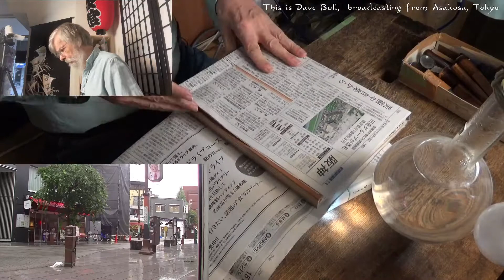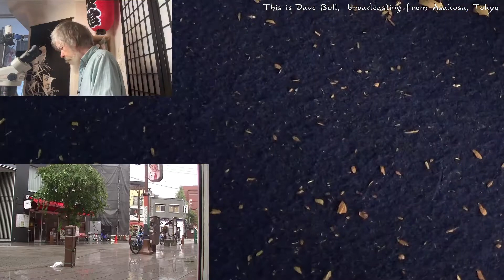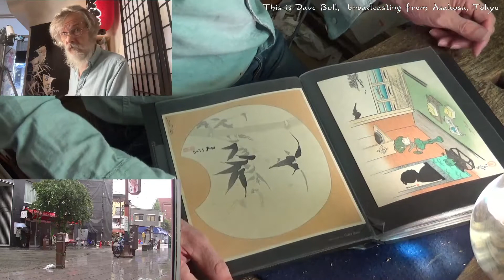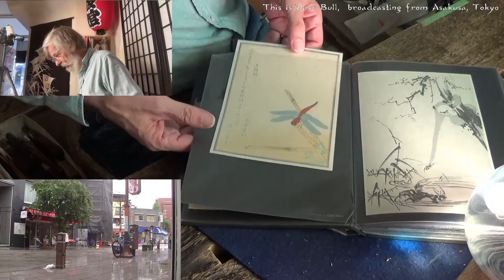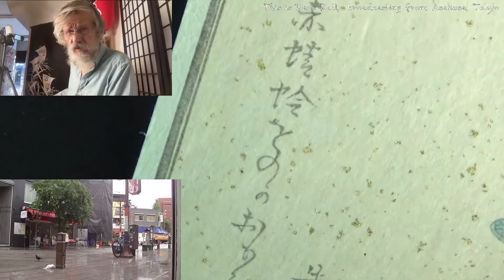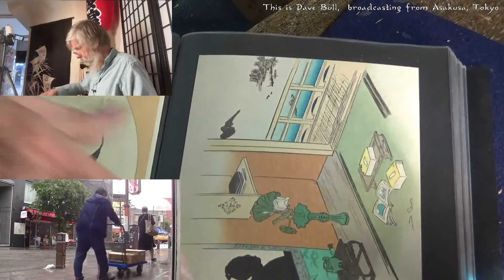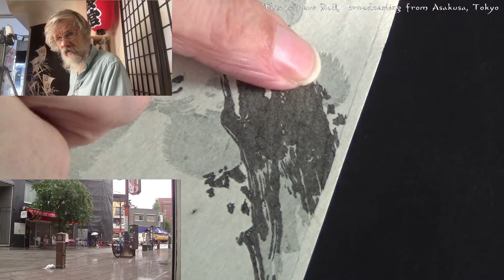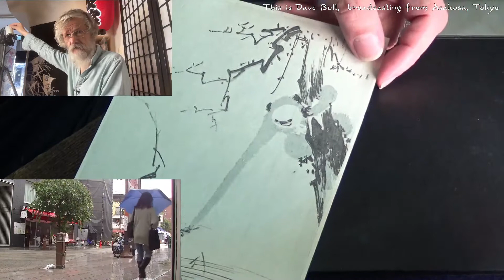Twitch replay 2022 09 24